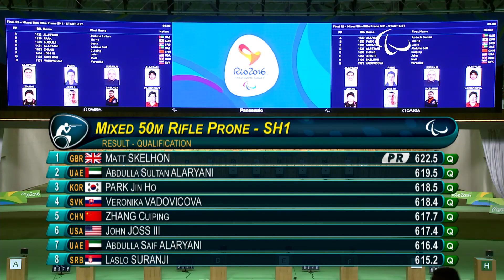Day 7 evening | Shooting highlights | Rio 2016 Paralympic Games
Check out some of the best moments that took place on the seventh morning session of Shooting.